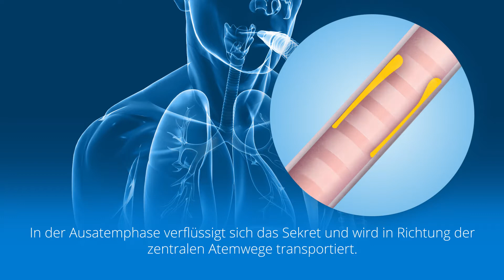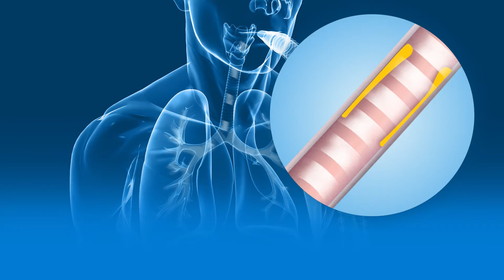Sekretmobilisation mit Simeox - PhysioAssist